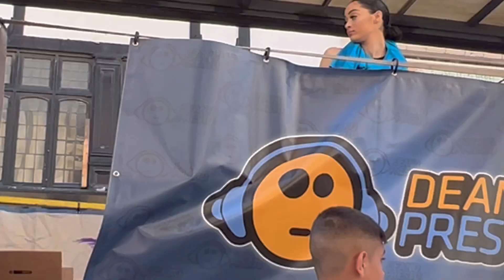Leicester Caribbean Carnival 2022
Leicester Caribbean Carnival is a vibrant display of Caribbean culture and heritage which takes place in Leicester!

Leicester Caribbean Carnival is a lively and vibrant celebration of Caribbean culture and heritage! In fact Leicester Caribbean Carnival is one of the largest Caribbean Carnivals in all of the UK! The celebration evolved from the city’s unique mix of Caribbean cultures. It is a celebration of all things Caribbean – food, music, dance, arts, crafts and more!

Leicester Caribbean Carnival is a multicultural event that allows the community to experience the diverse lifestyles and cultures that are unique to the Leicester Community.  Leicester Caribbean Carnival is something to behold. The city is filled with the sound of drums, calypso, soca, reggae, banjos, feathers, glitter, beads, sequins and happy people dancing to day away!

Leicester Caribbean Carnival has two parts – the carnival parade that is filled with floats, troupes, dancers and performers. The other part is the live performances and street vendors selling arts, crafts and food from all around the world. Over 80,000 people come from across the UK to celebrate this spectacular event!